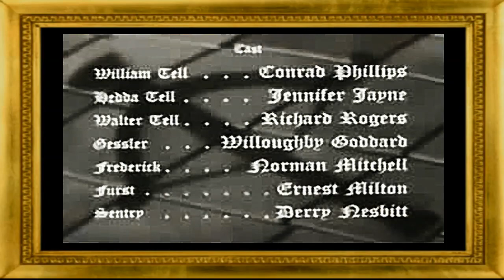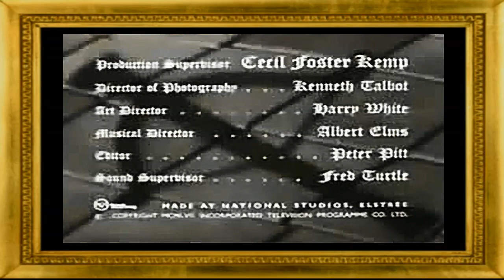Przygody Wilhelma Tella-Adventures of Wilhelm Tell- intro-serial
Brytyjski serial z 1959 roku.W latach 60-tych był w polskiej TV.
Niestety niska jakość klipu...